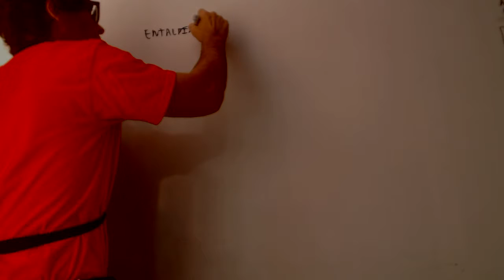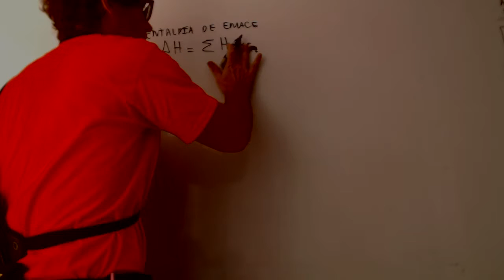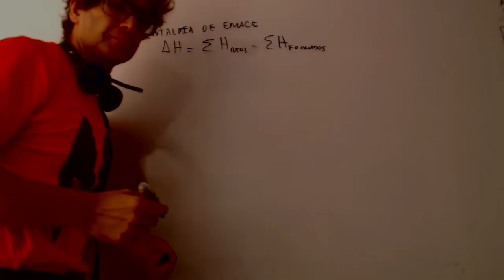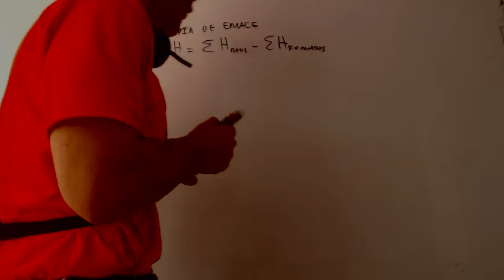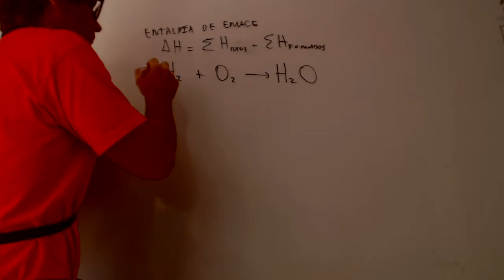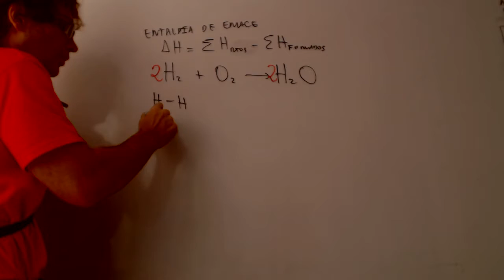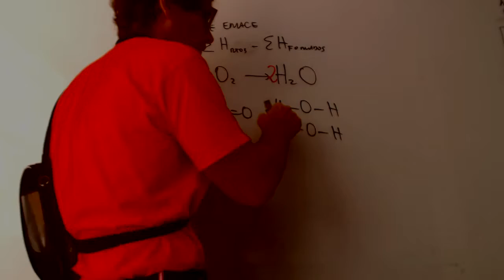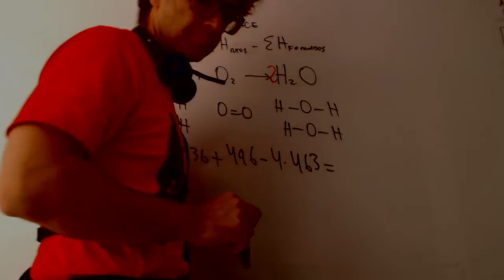Entalpías de enlace Química 1 Bachillerato Academia Usero Estepona